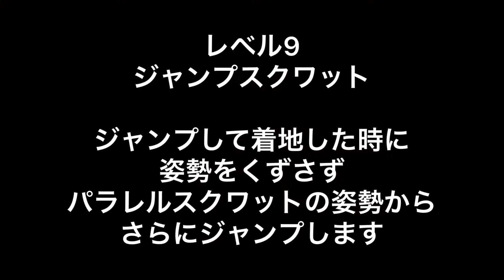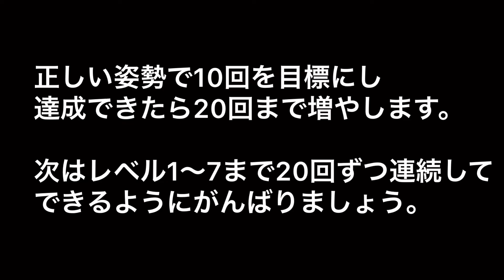スクワットチャレンジ③